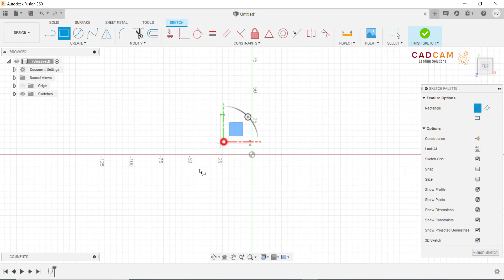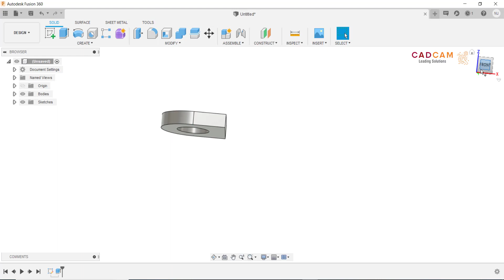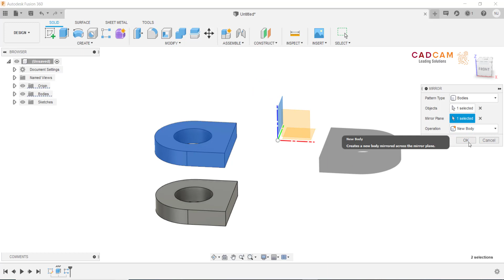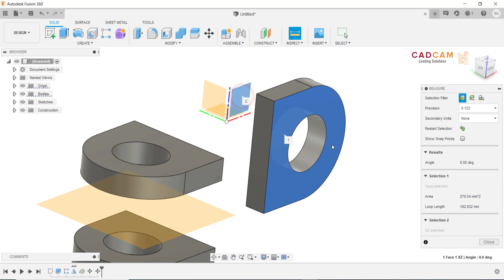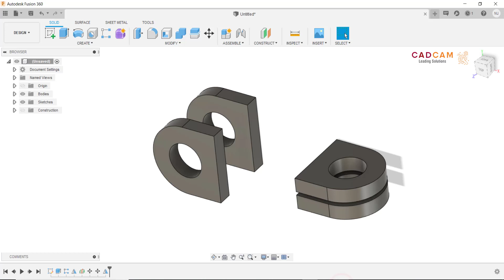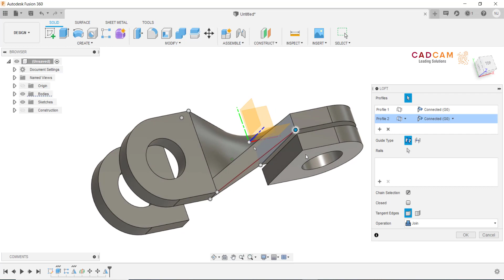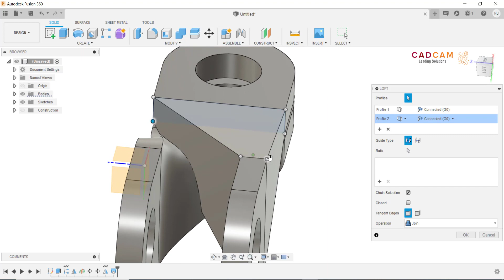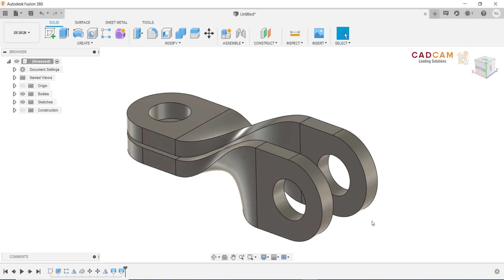Fusion 360 Tutorial #52 | 3D Model with loft feature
Fusion 360 giúp sinh viên và các nhà giáo dục chuẩn bị cho tương lai của thiết kế. Đây là công cụ CAD, CAM và CAE 3D đầu tiên thuộc loại này, kết nối toàn bộ quá trình phát triển sản phẩm của bạn thành một nền tảng dựa trên đám mây. Tải về phần mềm ngày hôm nay, sau đó biến ý tưởng của bạn thành hiện thực.
Cung cấp bản quyền phần mềm Fusion 360
Đào tạo phần mềm Fusion 360
Tạo post processor Fusion 360
Skype: henrynguyen866
Thanks !